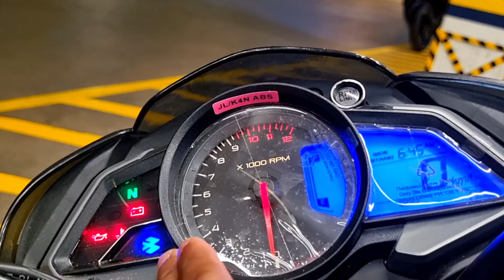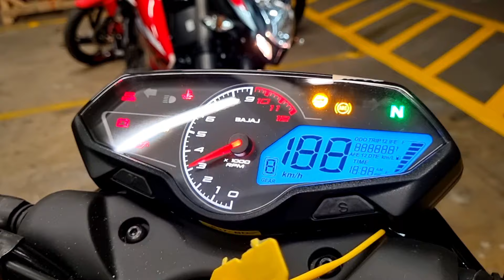Nueva Pulsar Ns 200 2024 Vs Pulsar N 250😱 // ¿Cuál Comprarías?💯 // Nuevo Modelo🔥